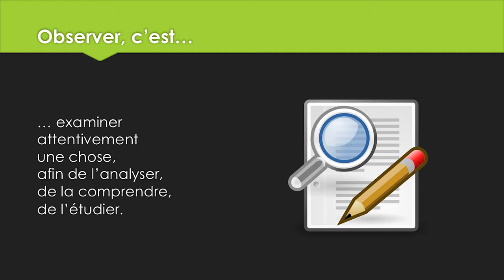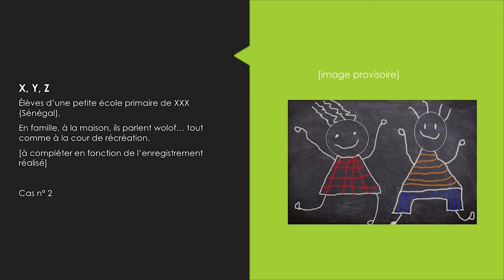m2_s1_1p